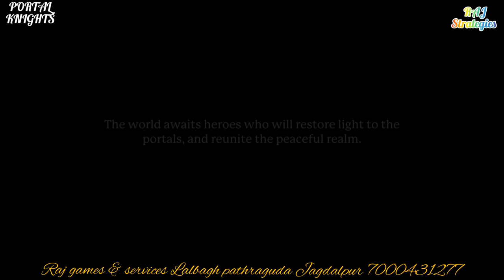PS4 GAME- PORTAL KNIGHT- PS4 FULL GAMES DOWNLOAD CONTECT ME,OFFLINE, SELECTING CHOICES, LIST SYSTEM